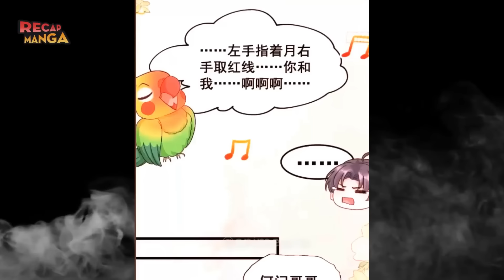[FULL SS] She, the Three and a Half Year Old Treasure of Fortune, Spoiled by Her Eight Uncles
Name Manhwa: Fu Bao San Sui Ban, Ta Bei Ba Ge Jiujiu Tuan Chingle
"She, the Three and a Half Year Old Treasure of Fortune, Spoiled by Her Eight Uncles"
Lucky Treasure, the unlucky little disaster in the Lin family, was falsely accused by her stepmother and severely beaten, kneeling in the snow for a whole day and night on the verge of death.

Just as she was about to die, her 8 tycoon uncles arrived and held little Lucky Treasure in their arms.